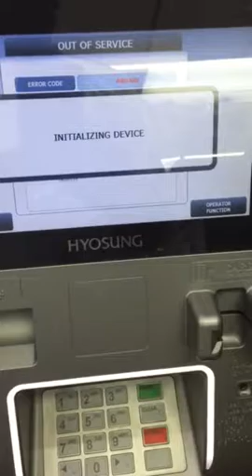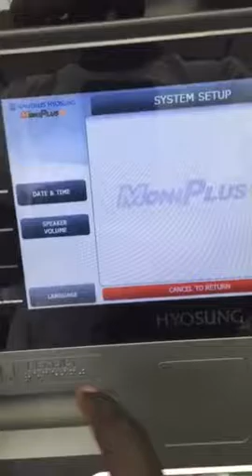ATM business problems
With the ATM business, you'll rarely encounter a bunch of issues unlike other businesses. On this segment you'll see how an ATM can malfunction, in which a $10 bill JAMMED, and how NOT TO remove a JAMMED bill.